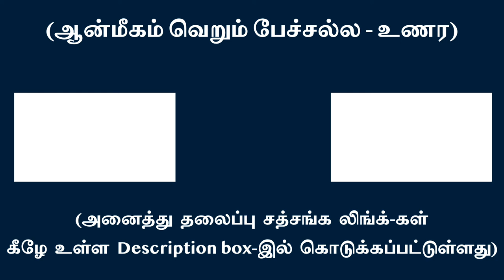ஆன்மஞானம் தெய்வ தரிசனக்காட்சிகளால் முழுமை அடையாது | சுவாமி அருணாசல ரமணன்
Enlightenment doesn’t get completed just by having darshans of divine realms alone l Swami Arunachala Ramanan